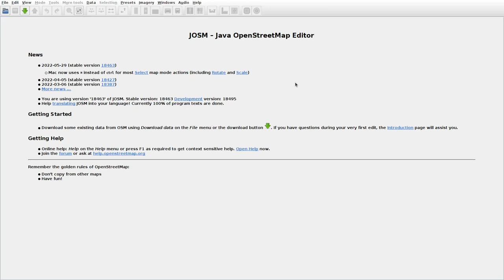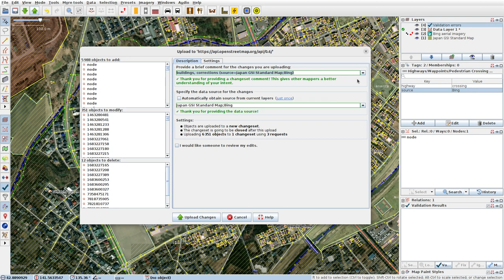JOSMrec1165 2022 06 21